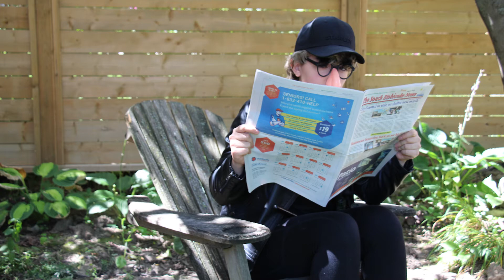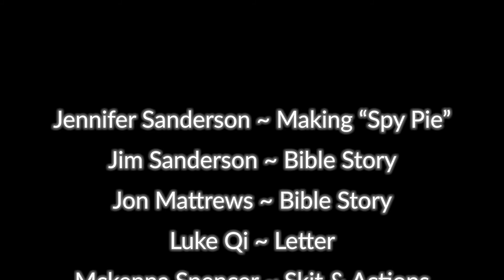Holiday Club 2020: highlight and blooper video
See what the C.I.A. (Connection in Action) agents were up to during Holiday Club 2020.